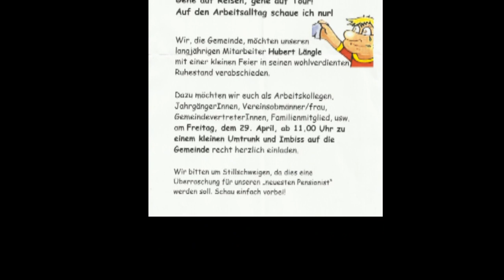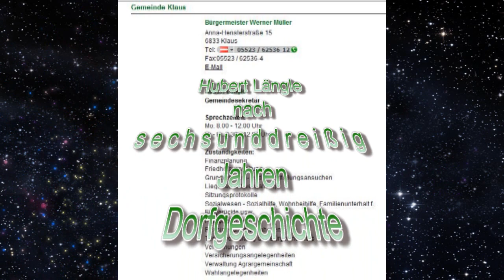Hubert's Pensionierung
Nach 36 (!) Jahren verdienstvoller Tätigkeiten in der Gemeinde Klaus - er hat mit seiner angeborenen Ruhe und Umsicht so viel im Hintergrund geholfen - hat unser Hubert mit dieser Verabschiedung seine wohlverdiente Pension angetreten. Wie wir unseren Hubert kennen, wird es für ihn sicher kein RUHEstand ... und dieses Feiern mit ihm als Mittelpunkt geht ihm grundsätzlich gegen den Strich (vergeudete Arbeitszeit). Daß er trotzdem so tapfer mitgehalten hat, läßt doch einen Hoffnungschimmer zu, daß er in der Pension doch ein wenig vom coolen zum heißen Typ mutiert.
Lieber Hubert: Danke im Namen von Vielen und alles Gute im neuen Lebensabschnitt !!